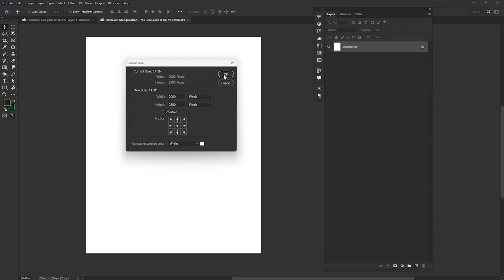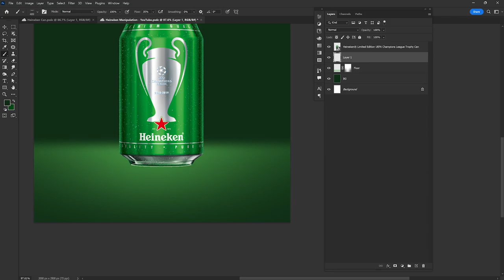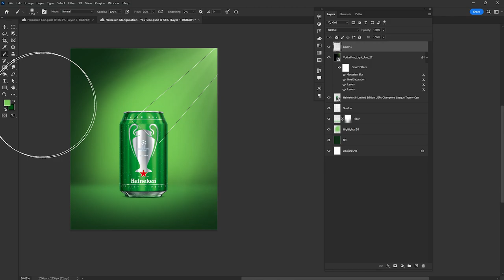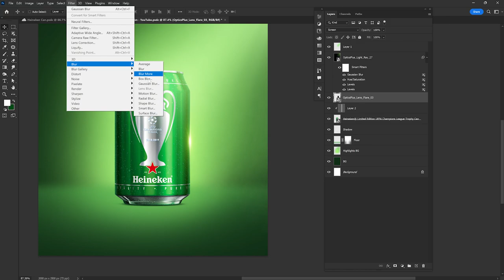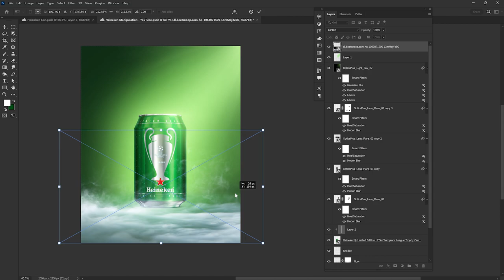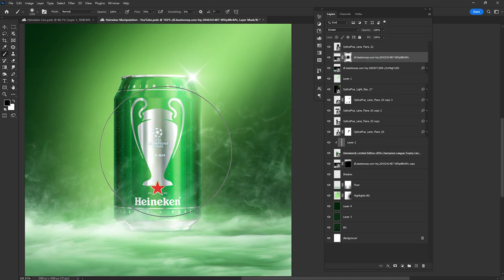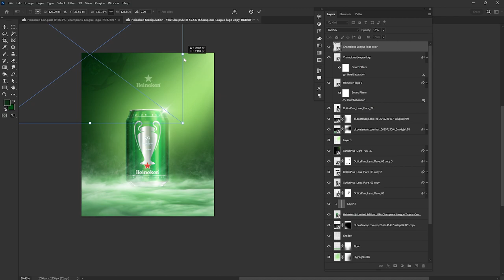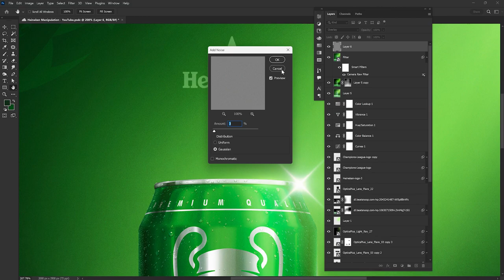Heineken Beer Manipulation Design Tutorial in Photoshop (Full Walkthrough) - Hindi [ ENG - SUB]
Hey! Hope you're well.

This is a video on Product Manipulation. This is a Heineken Beer Manipulation video, and, in this video, you will learn about how I made this outstanding Heineken Product Manipulation inside Adobe Photoshop. 😀
This video is in Hindi and for your convenience, English subtitles are also available. Enjoy watching the video.

Timestamps
00:00 Intro
00:29 Product Placing
04:06 Making Highlight
11:08 Adding Fog
15:34 Adding Logo
16:57 Final Touch
20:05 Final Product

💥Here's a playlist on Adobe Photoshop Tutorial that might help you

Keep supporting